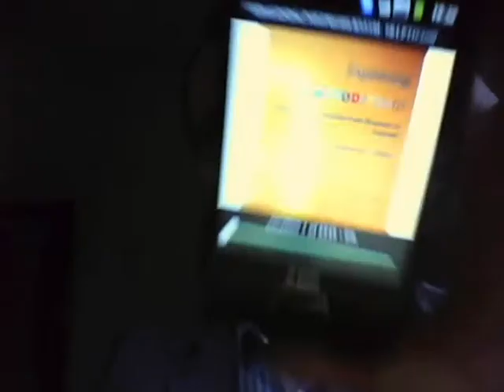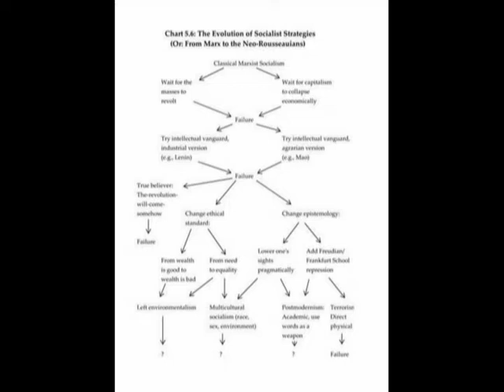Repudiating Truth -- a review of Explaining Post Modernism by Stephen Hicks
"reason," writes Foucault, "is the ultimate language of madness"

Deconstruction, Stanley Fish confesses happily, "relieves me of the obligation to be right ... and demands only that I be interesting."

Postmodernism, Frank Lentricchia advises, "seeks not to find the foundation and the conditions of truth but to exercise power for the purpose of social change."
Postmodernism is the end result of the Counter-Enlightenment attack on reason.

RATIONALISTS
Kant's skepticism - relegated rationality to inside the mind.  skeptical of perception.
"I here therefore found it necessary to deny knowledge in order to make room for faith."
Hegel - Reality is an entirely subjective creation;

IRRATIONALISTS
a. theists
Schleiermacher - "The essence of religion is the feeling of absolute dependence.  I repudiated rational thought in favor of a theology of feeling."
Kierkegaard - Abraham & Isaac. Each of us must learn "to relinquish his understanding and his thinking, and to keep his soul fixed upon the absurd."
"Faith requires the crucifixion of reason."

b. athesists
Schopenhauer
Instead of a god wrote about a Will striving toward nothing.
(depressed 16 year old high school student?)
Nietzsche
Reason is a tool of weaklings who are afraid to be naked in the face of a cruel and conflictual reality and who therefore build fantasy intellectual structures to hide in.
Heidegger
"Why is there Being and not rather Nothing?"
Conflict and contradiction are the deepest truths of reality;

Ludwig Wittgenstein --  Philosophy cannot answer its ques­tions because its questions are simply meaningless.  "All propositions of logic say the same thing. That is, nothing."

Kuhn

Rorty:  "To say that we should drop the idea of truth as out there waiting to be discovered is not to say that we have discovered that, out there, there is no truth. It is to say that our purposes would be served best by ceasing to see truth as a deep matter, as a topic of philosophical interest,"

back to Rousseau: "whoever refuses to obey the general will will be forced to do so by the entire body; this means merely that he will be forced to be free."

Johan Herdner
"I am not here to think," Herder wrote, "but to be, feel, live!"
made Kant local -- German nationalism

Johan Fichte (reacting to Napoleon):
"By means of the new education we want to mould the Germans into a corporate body, which shall be stimulated and animated in all its individual members by the same interest."

Frankfurt School: Marx plus Freud

Marcuse - "'absolute annihilation' of the common sense world,"

Rudolf Bahro's From Red to Green,

Rorty: "I think that a good Left is a party that always thinks about the future and doesn't care much about our past sins."